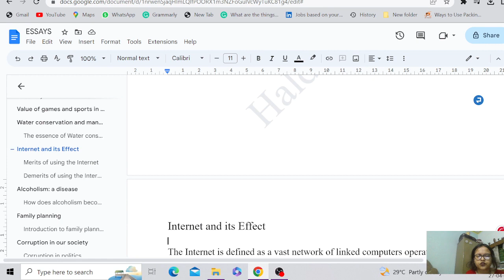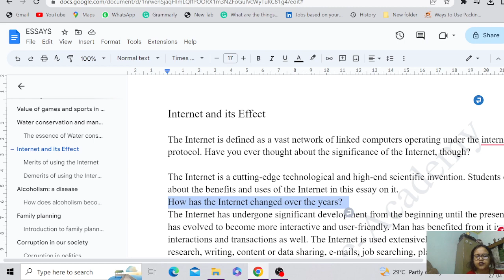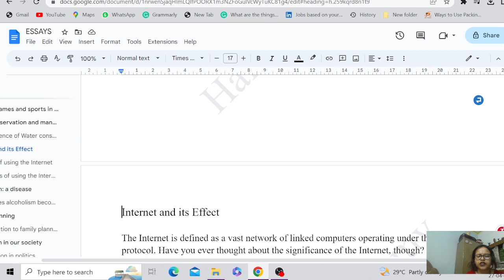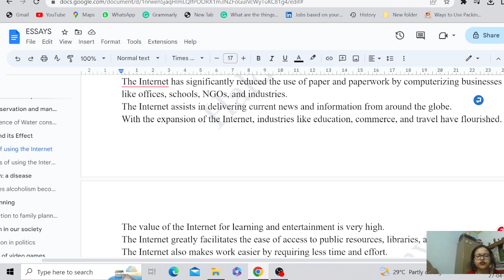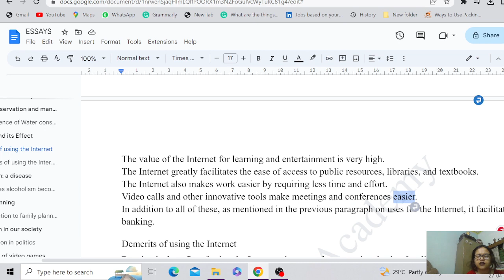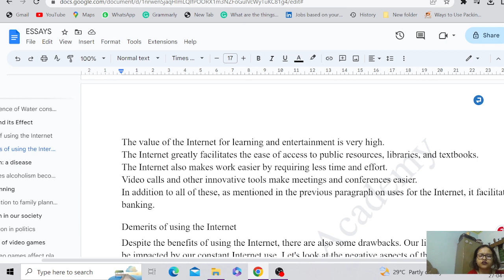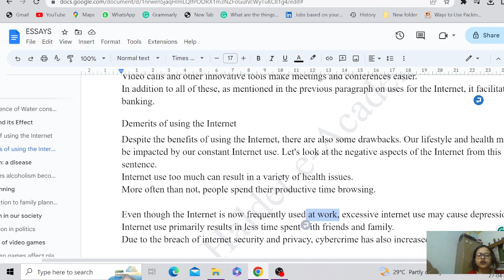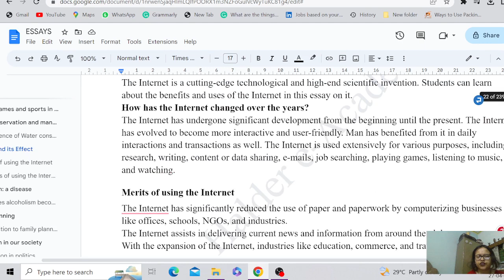Essay Class 08: Internet and its effects